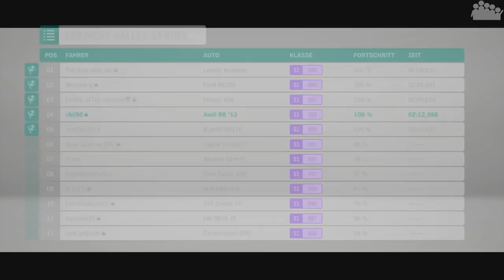FORZA HORIZON 4 #6 - Auf in den Winterurlaub - Let's Play Forza Horizon 4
► Eine Dachbox auf einem Audi R8? Kein Problem in FORZA HORIZON 4.

► Plattform: PC
● Verwendete Eingabegeräte: Xbox One Controller
● PC-Hardware des Aufnehmenden:
• System: Windows 10 Pro
• Prozessor: Intel Core i7-8700k @ 3,7 GHz
• Arbeitsspeicher: 4x8,0 GB Corsair Vengeance RGB DDR4 3600MHz
• Mainboard: ASUS ROG STRIX Z370-F GAMING
• Grafikkarte: EVGA Geforce GTX 1070 FTW Gaming
• Netzteil: be quiet! Pure Power 10 (700 Watt)